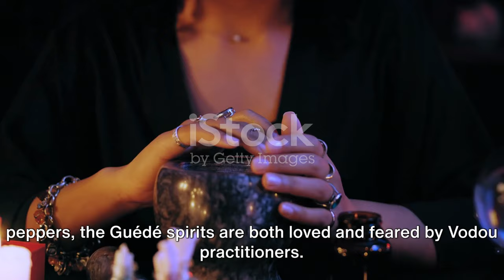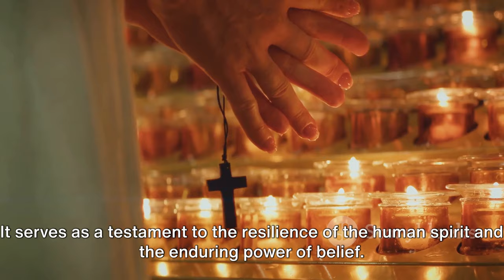L'histoire fascinante de Guédé - Inglish Version history of Gede